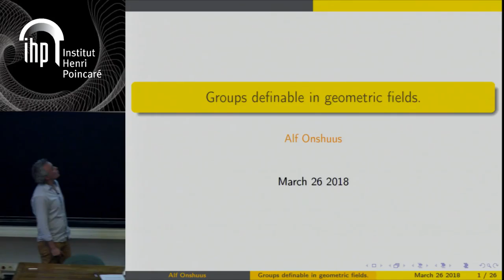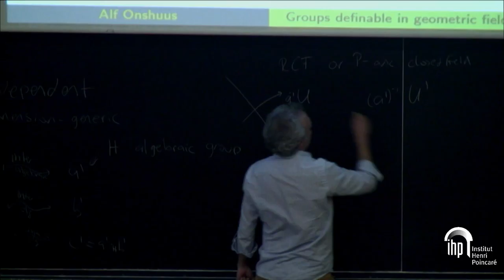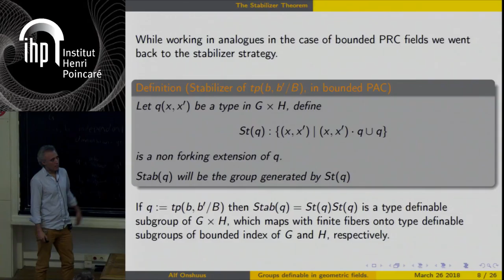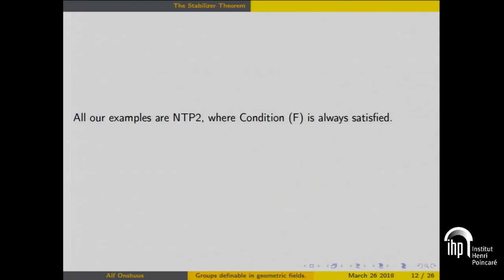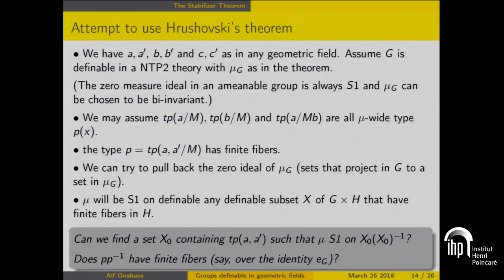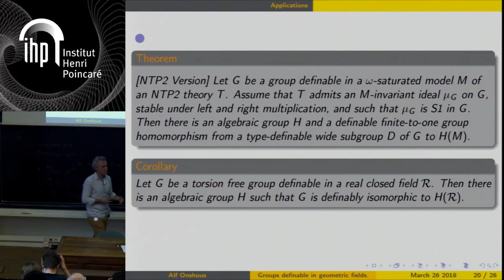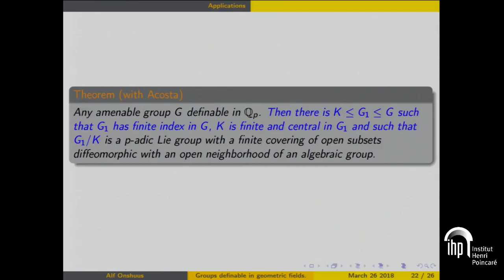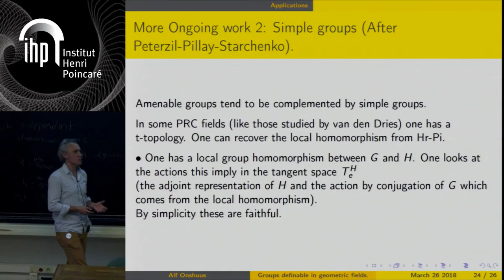On groups definable in geometric fields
By Alf Onshuus (Universidad de los Andes)
Abstract: Geometric fields are fields where model theoretic algebraic closure is the same as field theoretic algebraic closure, and which eliminate exist infinity. Hrushovski and Pillay proved that any group G definable in such a field is related via a group configuration theorem with an algebraic group H. We will talk about how close this relationship is in various cases. In particular we will use a local version of Hrushovkski’s Stabilizer Theorem to find an isogeny between G and a subgroup of H when G is definably amenable.